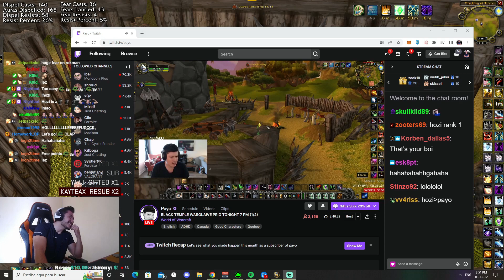I lost against payo again... but I took revenge at the end 😎